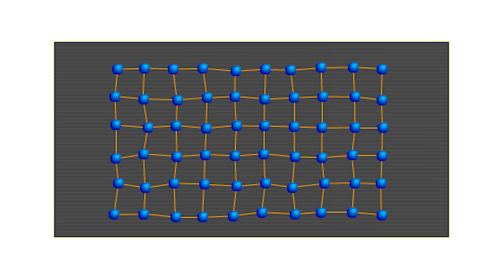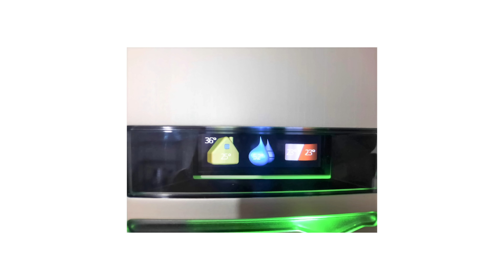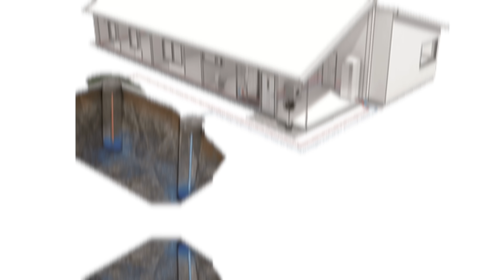TEHNOLOGIA POMPELOR DE CĂLDURĂ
pompe caldura nibe Despre pompe de căldura s-a tot vorbit și se tot vorbește în continuu, însă despre tehnologia pe care aceste echipamente o înglobează sunt foarte multe de spus, cu toate că principiul de bază al acestei tehnologii se poate regăsi chiar și în cele mai întâlnite echipamente din casele noastre. Trebuie menționat că o pompă de căldură este un echipament foarte tehnologizat și orientat către performanță și eficiență energetică definită prin consum bine calculat, dar și prin intermediul utilizării energiei regenerabile. Această energie regenerabilă, mai exact curentul electric, avem avantajul că îl putem produce chiar noi cu puterea soarelui. Aici apar avantajele utilizării unei pompe de căldură modul de asociere cu alte tehnologii sub o formă de sprijin spre diminuarea costurilor lunare și ajustarea bugetului.
🧰 Pentru colaborări ne poți contacta la adresa de e-mail marketing [ @ ] studiokolectiv.ro

🔘 Acest canal este o inițiativă de a aduce în modul de expunere prin video, experiența acumulatâ într-un birou de proiectare de arhitectură și urbanism
🔘 Dacă îți place ceea ce vezi și vrei să susți acest conținut, o poți face prin achiziția de MERCH-uri și în felul devi un susținător. Ți-am pregatit o serie de produse reprezentative de care te vei bucura.
🔵 Nu uita că putem vorbi și pe Discord.
🔵 De asemenea ne poți citi si articolele scrise de pe blog urmarind link-ul de aici

ECHIPAMENTE
Filmez cu :
Sunet : Shotgun Saramonic Vmic Pro ;  Shotgun RODE Vmic NTG